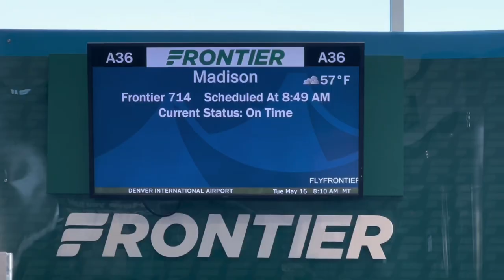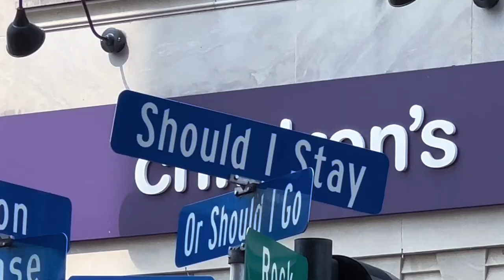Vlog Travel around the US to visit universities｜My time in University of Wisconsin Madison